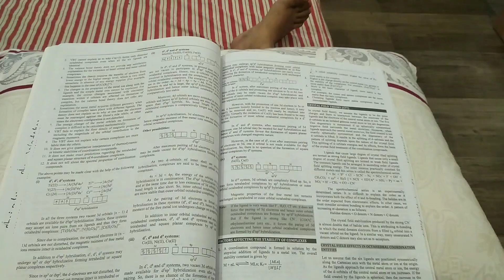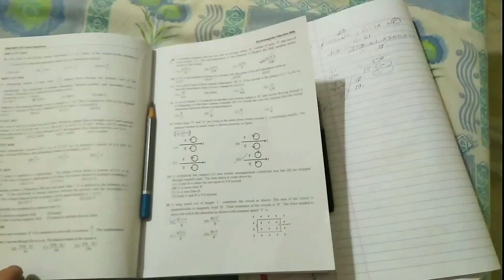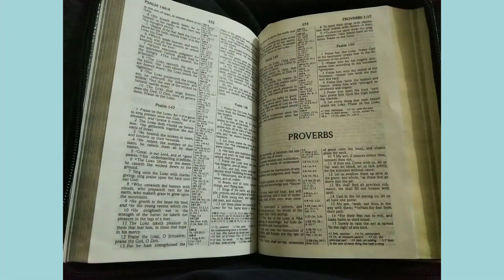Student Exam Vlog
Hi guys ! In this video , I am going to share my travelling tips for students who need to travel outside their city for giving exams , especially the ones which are far away.

My VITEEE exam was in Pune so I had to go there . But also my MHTCET exam was there so I had to prepare myself,both in studies and other stuff. Here I will share tips on what stuff to pack, including books and personal stuff and how to give yourselves a refreshing break especially if you are having other exams after that 😀.

" Let your eyes look STRAIGHT ahead ; fix your gaze directly before you.
Give careful thought to the paths for your feet and be STEADFAST in all your ways. " - Proverbs 4:25,26